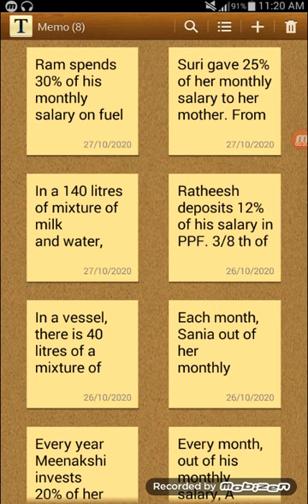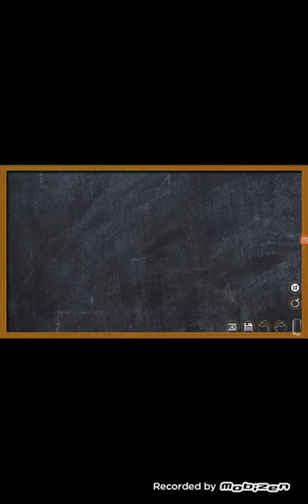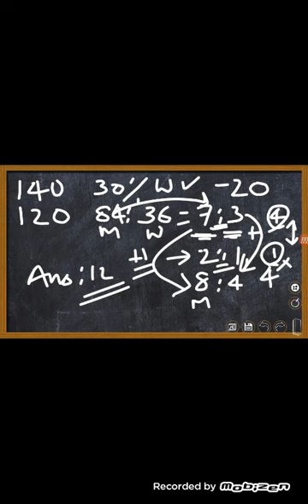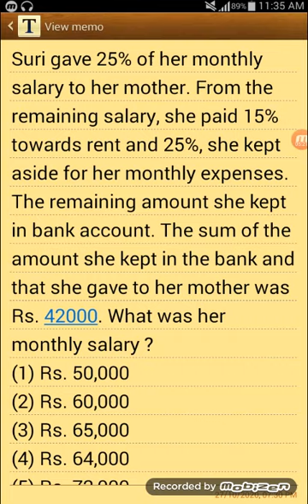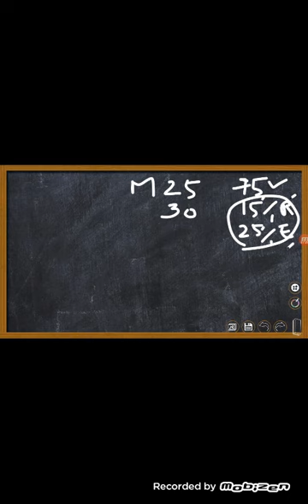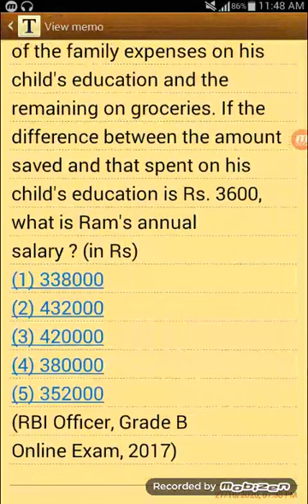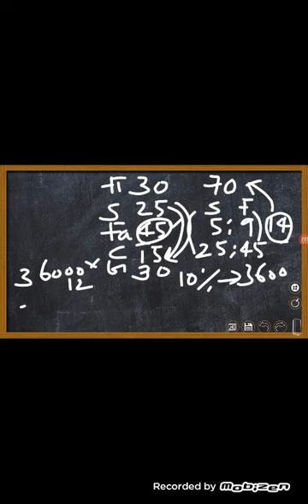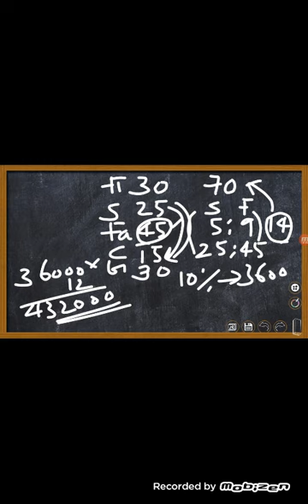Bank PO Previous Questions Solved | Today's Special | 28 October 2020 | IBPS PO Previous Questions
Please watch this video to learn the quickest method in solving previous year questions of SSC/RRB/BANK PO examinations. If you wish to join our online classes, please join the admission group.

LEEN M V
NICE Online
DOMYMATHS